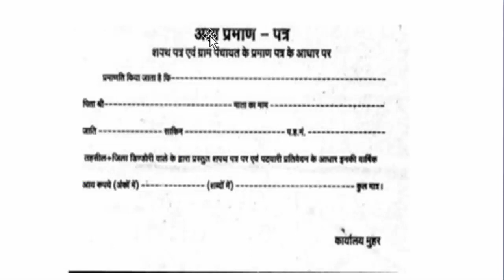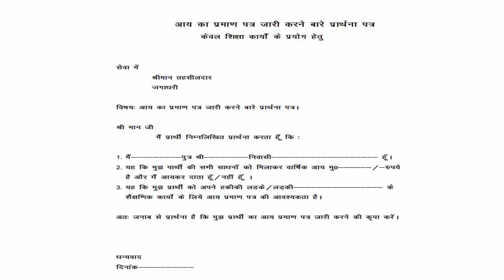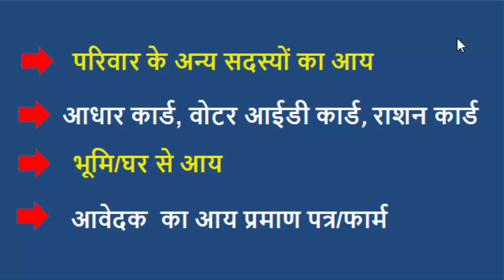आय प्रमाण पत्र बनवाने लिए दस्तावेज | income certificate documents required cg| aay praman patra 2022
aay banane ke liye kya kya lagta hai | income certificate ke liye document | aay praman patra ke liye document